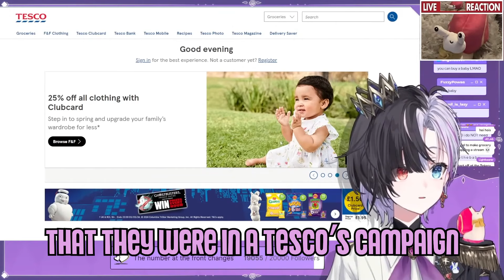This could be you and you wouldn't even know it...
Credit: @Saaalipilled